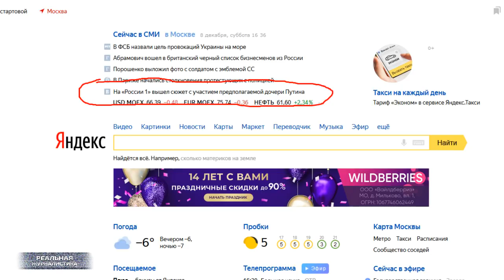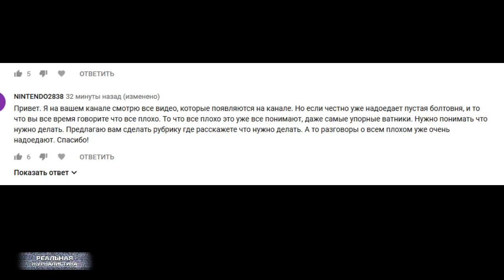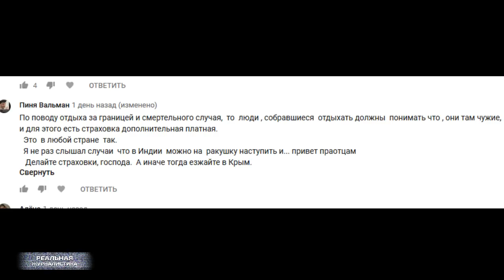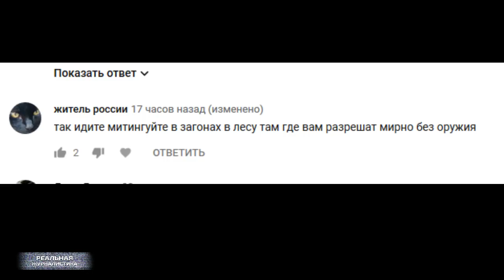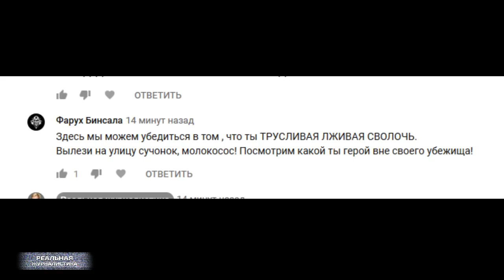Real Russian News Live Stream